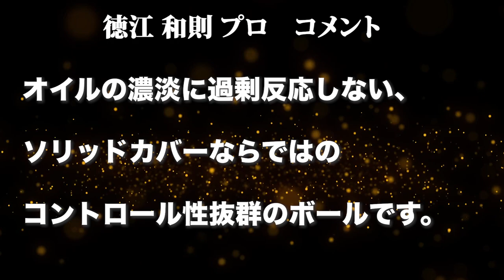徳江和則プロ 900GLOBALハニーバジャー・エクストリーム ツアーエディション（HONEY BADGER EXTREME TOUR EDITION）軌道ビデオ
【コメント】
Solidカバーならではのオイルの濃淡に過剰反応しない、コントロール性抜群のボールです。